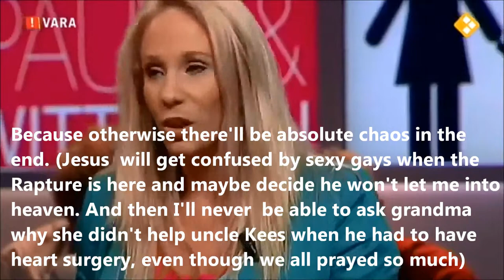Bible-Woman VS The Sinners (English subtitles - Dutch talkshow) *with special guest Lewis Black!*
What a lovely talk - peaceful, civilized and orderly. There is a God. He obviously lives in the Netherlands. :-(